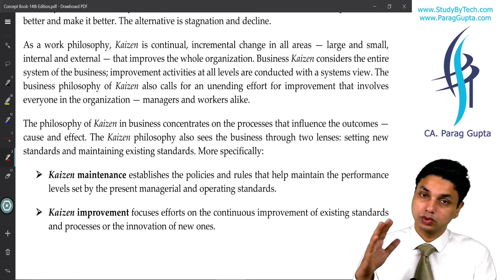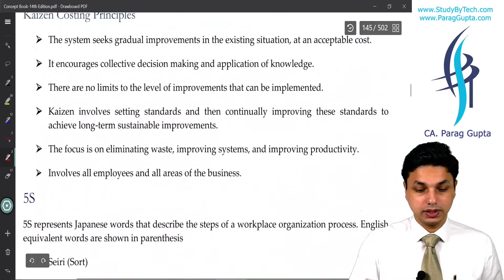CA Parag Gupta | Revision of KAIZEN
"Kai, meaning “change,” and Zen, meaning “to see or to gain wisdom from doing.”
Combined, these two characters mean “change for the better or continuous improvement."

0:00:00 - Introduction
0:00:02 - What is KAIZEN